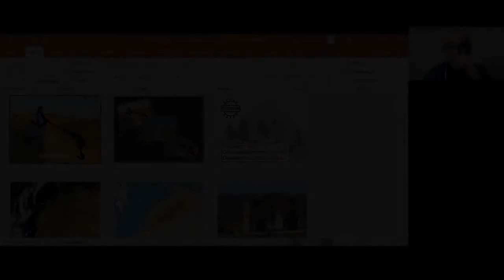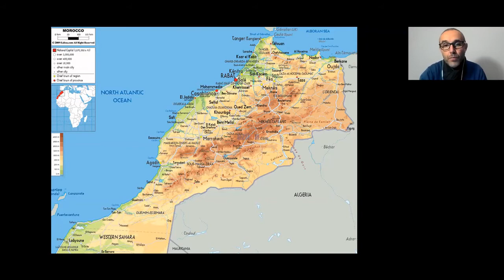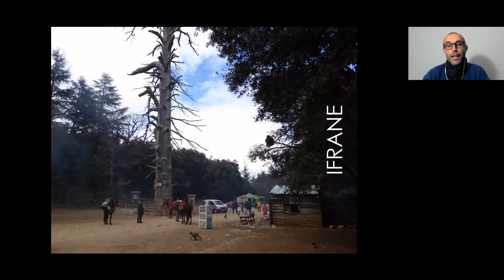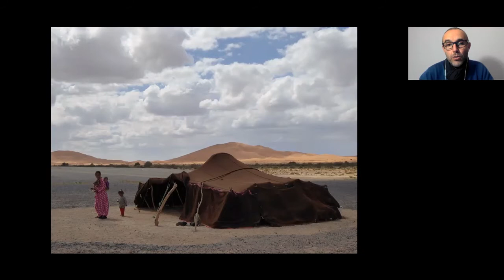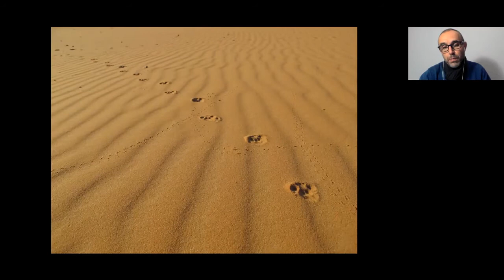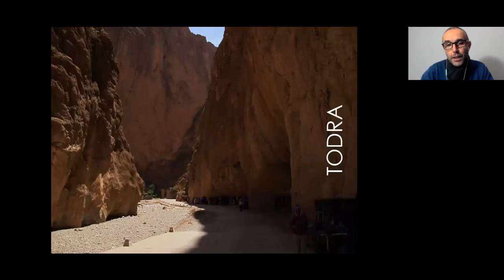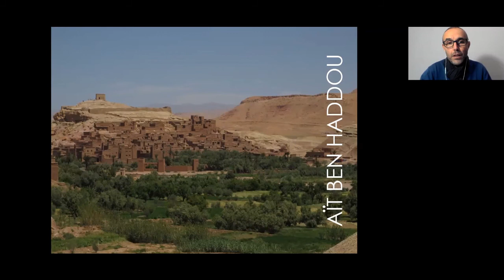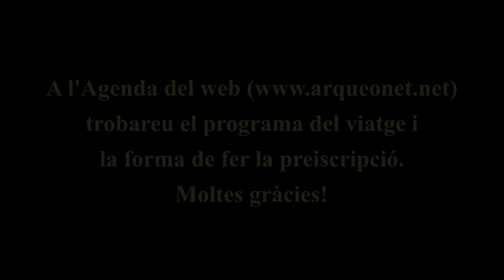Viatge al Marroc. L’Oest llunyà d’Àfrica. 2021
De les dunes daurades de l’Erg Chebbi als cims nevats de la serralada de l’Atles, Marroc és un país de contrastos, de llums, de colors, de gent hospitalària i de grans espais naturals. En efecte, el país d’Al-Maghrib al-Aqsa –és a dir, de l’Oest Llunyà- és un indret amb una geografia diversa i rica on, des de temps remots, s’hi han establert grups humans també molt diversos. Al llarg de la història, aquestes poblacions han anat construint un curiós mosaic cultural on s’hi apleguen pobles procedents de l’interior d’Àfrica, cartaginesos, romans, berebers, jueus, àrabs i europeus...

Recórrer el país a la recerca dels principals testimonis d’aquest ric mosaic humà i cultural és un dels objectius d’aquesta ruta. Una ruta on volem donar a conèixer el passat i el present del Marroc, mentre passegem per les medines i mercats d’algunes de les ciutats més belles del país com Meknes, Fes i Marràqueix, la ciutat que dóna nom al país.

També volem descobrir al viatger els magnífics espais del desert, on els capricis del vent i la sorra han creat alguns dels indrets més impressionants de la geografia marroquina i on podrem experimentar la pau, la bellesa i el silenci del gran desert d’Àfrica: el Sàhara. Abans d’arribar-hi, però, haurem de travessar la serralada de l’Atles en direcció a la terra del poble bereber, és a dir, el gran sud. Allí ens esperarà un dels patrimonis arquitectònics més valuosos del país: les imponents kasbahs construïdes amb fang a les valls meridionals de l’Atles.